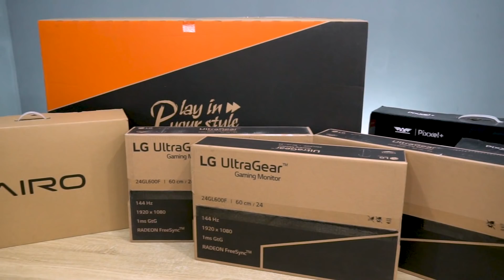[CLOSED] Total 30JT !! Giveaway November GTiD , Special 30k Subscriber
Mewakili 1 Pcs Monitor LG 24GL600 (#1)
3. Comment apapun di setiap video kita di bulan November dan sertain instagram ( PENTING ) kalian di setiap comment.
4. done, kalian uda berkesempatan memenangkan salah 1 hadiah di atas.

*setiap video Gtid di bulan November mewakili 1 barang giveaway di atas, jadi akan ada 11 pemenang di bulan ini.
*satu ( 1 ) instagram ID hanya bisa memenangkan 1 hadiah. ( undi ulang secara live jika yang menang orang yang sama )
*Pengundian akan di lakukan dengan mengundi comment di video youtube.
*Pengundian akan di lakukan secara Live di Youtube GtiD. ( kira kira 3 hari stelah video ke 11 di post di youtube, Waktu Pastinya Menyusul )
* Pengundian website yang di pakai ( jika tidak bisa akan di cari website yang bisa saat live ).
*Pada saat pengundian jika Pemenang Terpilih tidak follow gtid dan atau tidak follow Instagram Sponsor Barang yang di menangkan, akan Terjadi undi ulang secara Live.
*Comment yang bersifat SPAM, Sara, bersifat kebencian, dan lain hal yang mengarah kepada Anarkis ketika terpilih sebagai pemenang akan INVALID / tidak sah, Akan Terjadi UNDI ULANG.
*Pemenang akan kami  konfirmasi ulang lewat IG untuk data data yang kami perlukan. Pemenang memiliki waktu 3 hari (hari pengundian di hitung hari ke 1 ) untuk mengirimkan data data yang kami perlukan, jika lewat dari 3 hari akan terjadi UNDI ULANG secara offline.
* Pemenang harus berdomisili di Indonesia, Undi ulang secara offline jika yang menang tidak berdomisili di indonesia.
* Segala Ongkos Kirim Dan Asuransi akan di tanggung FULL oleh GTiD. ( Kalian tinggal santai di rumah tunggu hadiah dari kami )
* Website yang kita pakai untuk mengundi instagram comment memfilter duplicate comment ( jadi hanya di pilih 1 comment per ID walaupun comment anda banyak ), saran kita kalo kalian mau banyak comment bkin lah ID sebanyak banyak nya ya .
* Kalian tipe orang yang langsung unfollow IG setelah giveaway ?? hati hati guys kalo sampe kalian lupa follow ulang di giveaway berikut-rikut-rikut-rikut-rikut nya dan ternyata kalian jadi pemenang di giveaway yang lain, pada saat di cek sedang tidak follow !?!?! Hadiah Pindah Ke Tangan Yang SETIA.
Semoga Menang, tetap canggih.